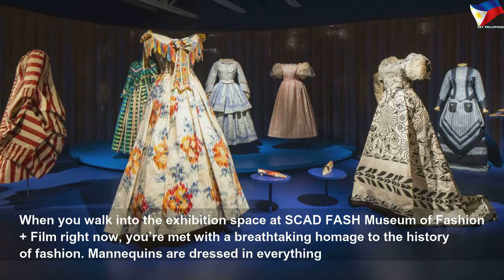Artist recreates historical fashion from paper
Artist recreates historical fashion from paper | Nice Right